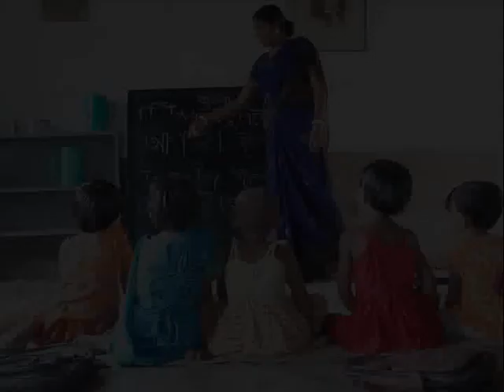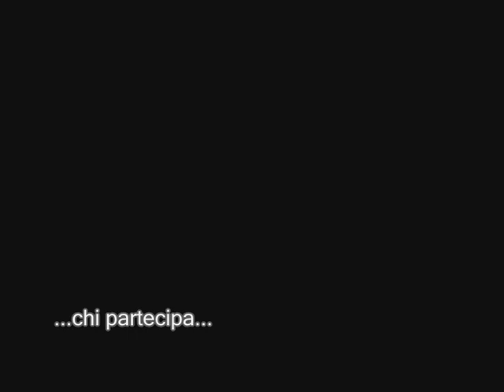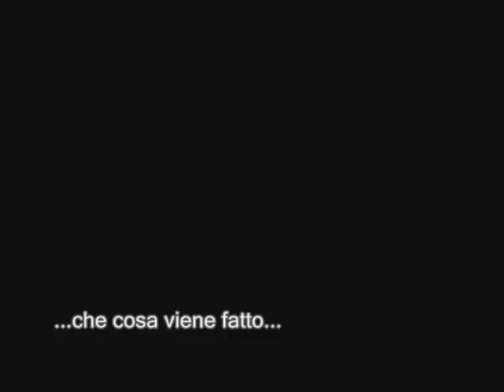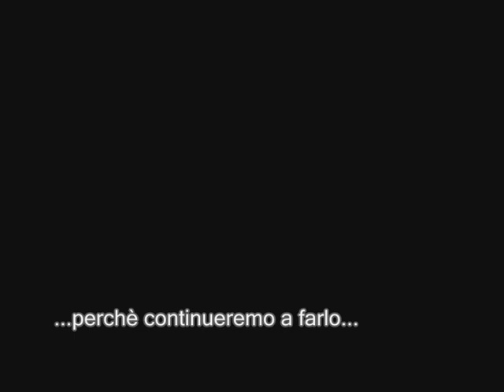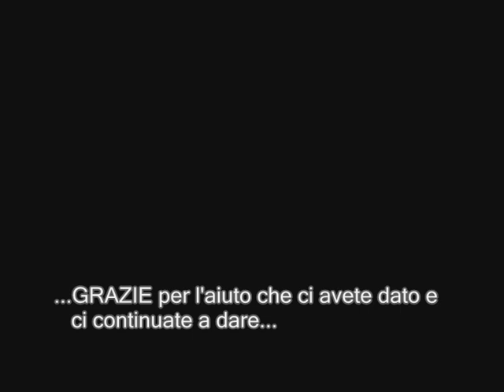Una bella storia...Bangladesh 2006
Immagini da un progetto di assistenza sanitaria in Bangladesh...